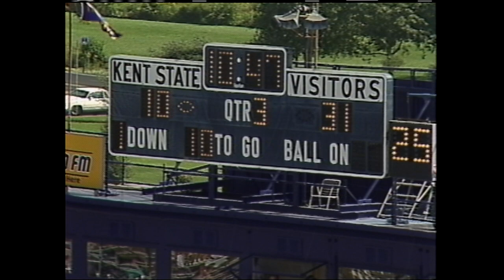103 1990 September 8 Kent State Football no audio